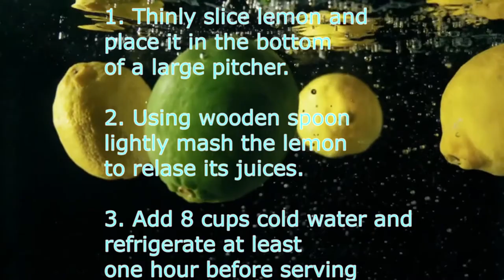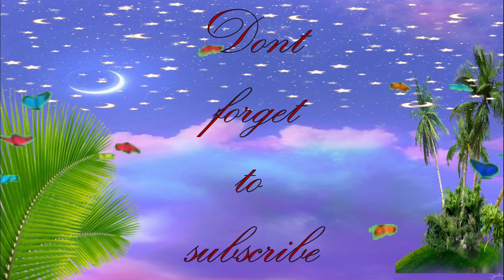DRINKING LEMON WATER EVERYDAY GIVES YOU AN AMAZING RESULTS. Detox water Prt 1-Atypical Rose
Hello, people!

I am also open to suggestions, thoughts, ideas, and opinions.

See you all guys on my next VLOG

Love lots,
Atypical Rose